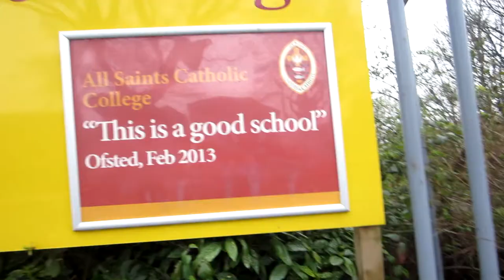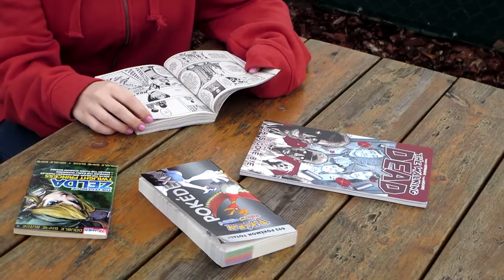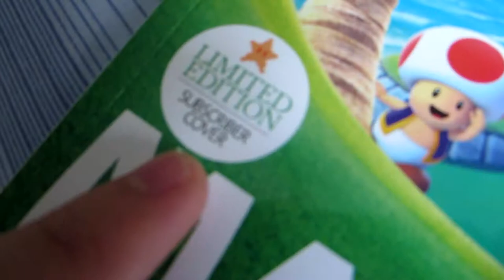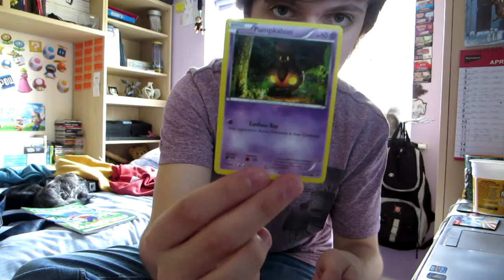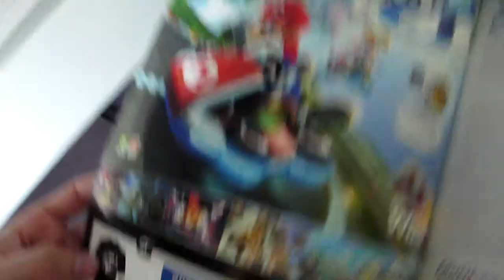Ted Baker: Not Actually a Baker (Day 649 - 04/04/14)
- - Links - -
LET'S PLAYS